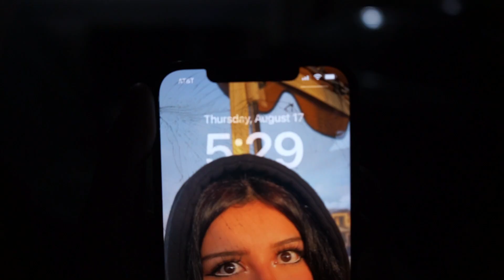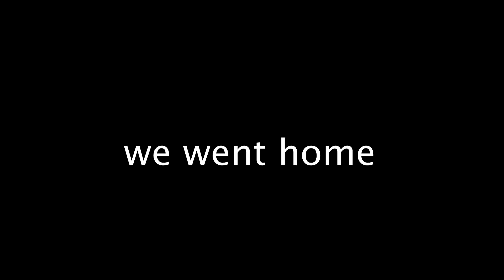street racer crashes running from cops!!!! (ARRESTED!!)